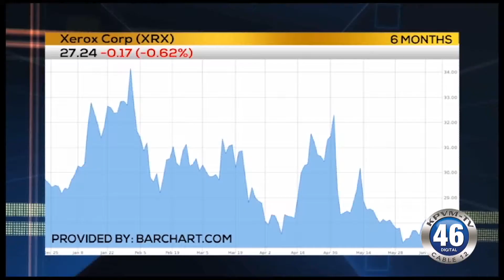06/19/2018 Business First Brief